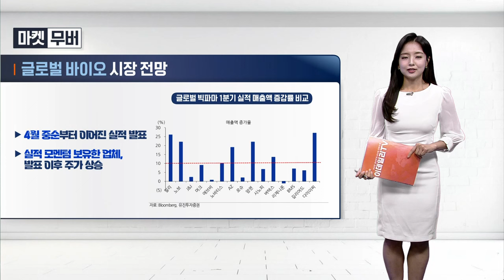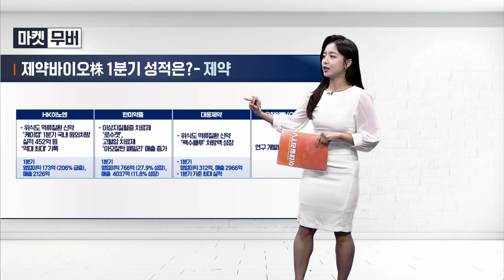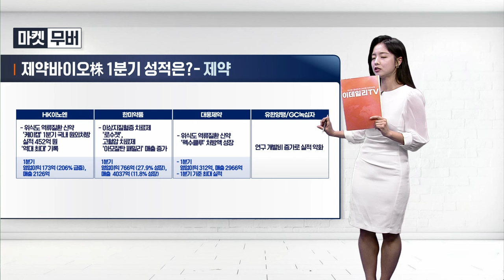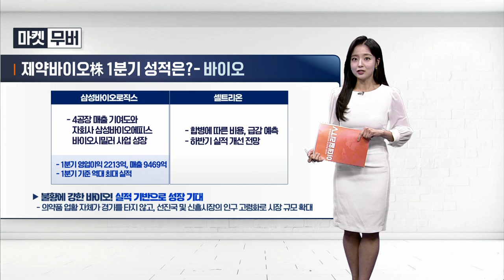글로벌 바이오 시장 전망 | Final Shot (20240507)